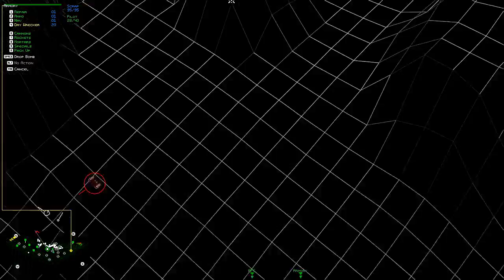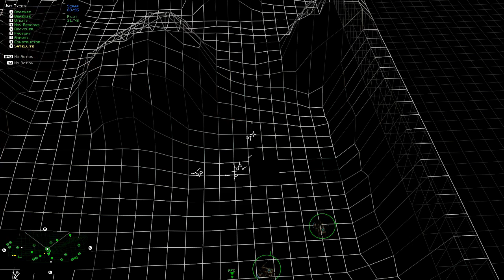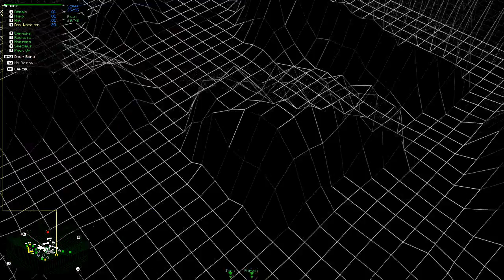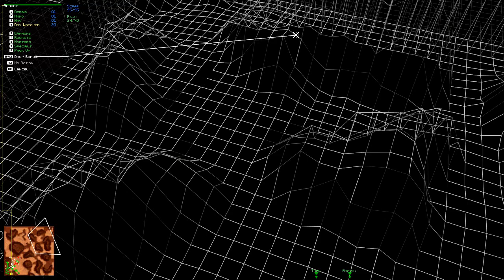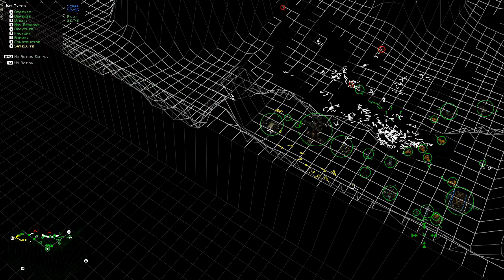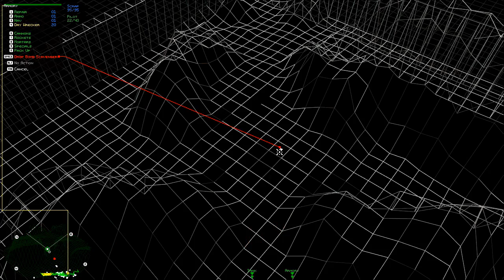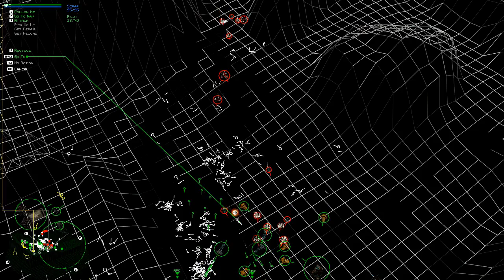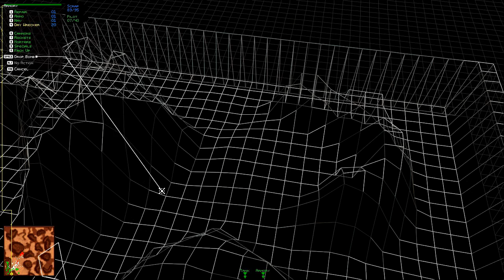(No Commentary) "Cydonia" in Battlezone 1.5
ssuser, the author of this mission, told me it was not possible to clear under 1.5, yet I've done it multiple times, so here's proof of it being beaten.